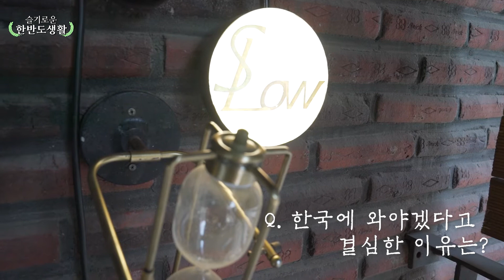"통일이 되면 북한의 도시설계를 하고 싶어요" SLOW 카페 김원준대표 |슬기로운 한반도 생활| Ep.6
# 탈북민#탈북민정착#남북하나재단

우리 주위 북한 이탈주민들의 다양한 삶의 이야기를 들어보는 시간,
슬기로운 한반도 생활입니다!
오늘은 연남동 슬로우의 김원준 대표님을 만나 뵈려 하는데요,
함께 만나러 가보실까요?